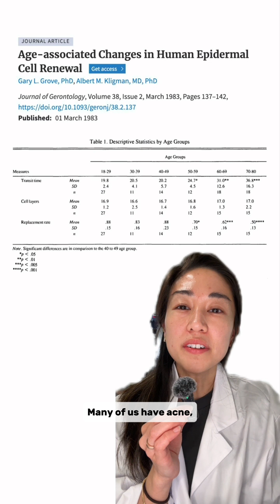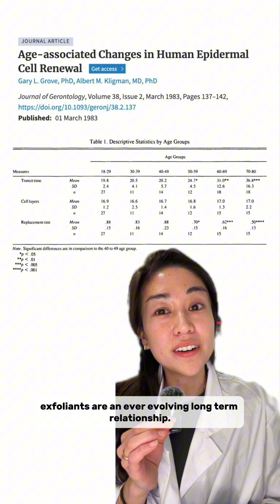Are You Exfoliating Too Much?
🧪 FAQ: How much exfoliating is too much?
👩‍🔬 To put things into perspective, we found a neat study that looked at skin cell turnover across a wide range of ages. They saw cell turnover significantly slow down for those in their 50s.
👩‍🔬 What does this mean? This doesn't mean that those under 50 shouldn't exfoliate, but hopefully this deters those that definitely overdo the exfoliation part of their routine. If you're wondering what is a good starting point, 5-10% glycolic acid nightly is a perfectly common starting point.
🌟 What do you want to know about exfoliation?